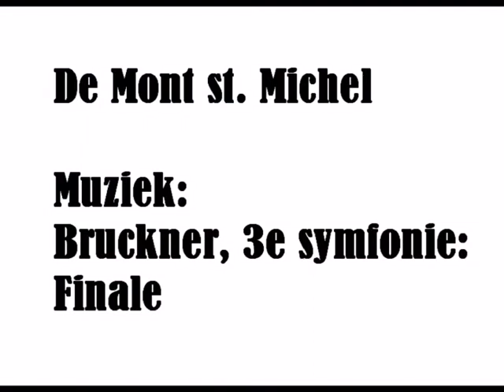Naar de Mont St. Michel in Normandie / To the Mont St. Michel in Normandie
Naar de Mont St. Michel in Normandie
To the Mont St. Michel in Normandie
Muziek / music:
Bruckner 3e symfonie - finale
(beelden uit / images from 2011)
Een documentaire / film van Marc van Delft
Voor meer info, zie: